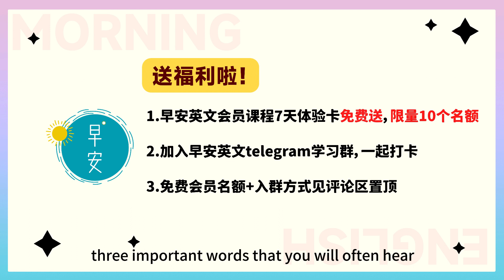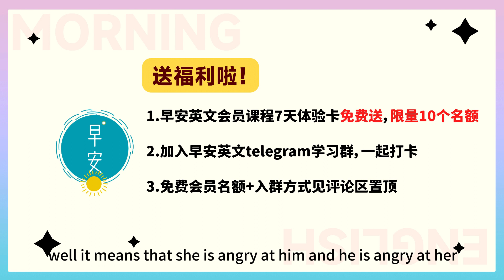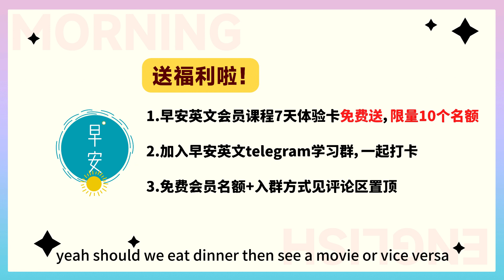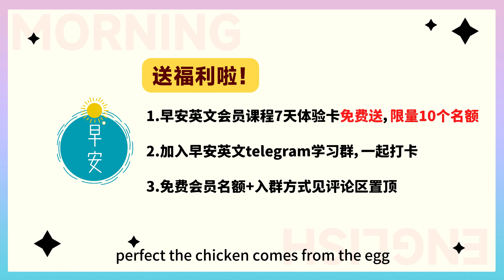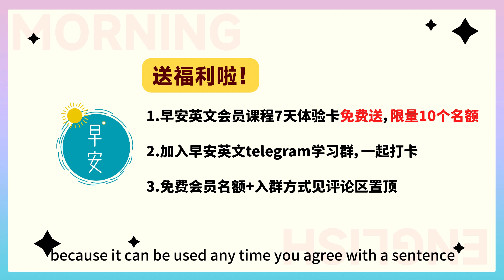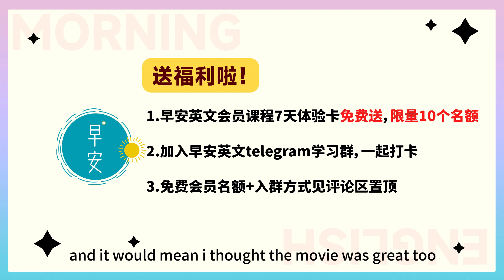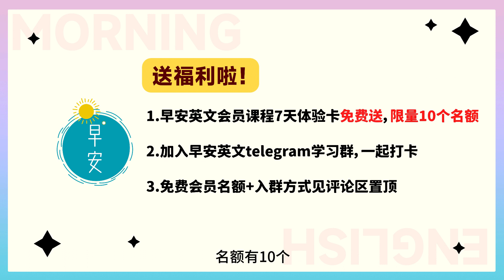【基本交流】英语里的 vice versa；Ditto 都是什么鬼？